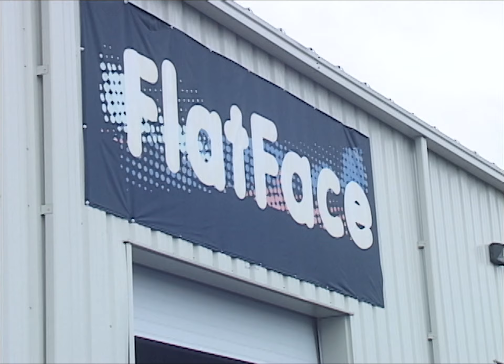FlatFace Fingerboards Rendezvous 35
The 35th FlatFace Fingerboard Rendezvous!

A great time as always!

Filmed / Edited by Alex Misodoulakis